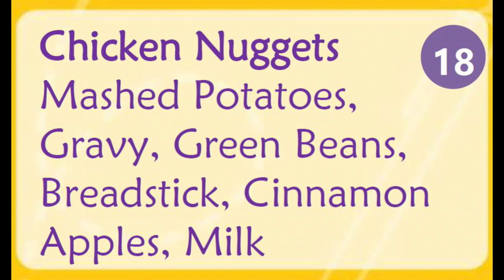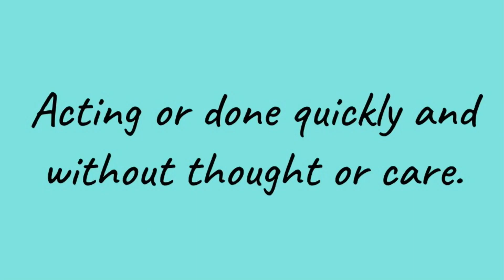Hornets Today --- Monday, March 18, 2024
Today’s episode includes:
Lunch
Favorite Icecream Flavor - Alaina
Today’s holidays

US Supreme Court will allow Trump to be on primary ballots.
Malaysia may renew hunt for missing flight MH370.
Caitlin Clack surpasses Pete Maravich for most career points in D1 history.
Federal safety officials say Boeing fails to meet quality control standards in manufacturing.
Stingray Cove set to reopen at the Sedgwick County Zoo.

Hot Seat Emerson
STUCCO Corner
Weather